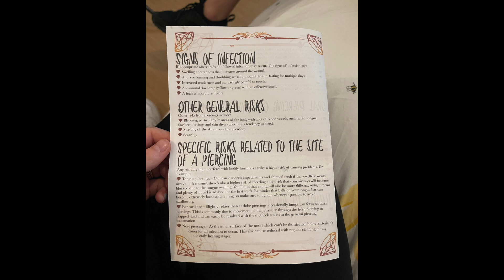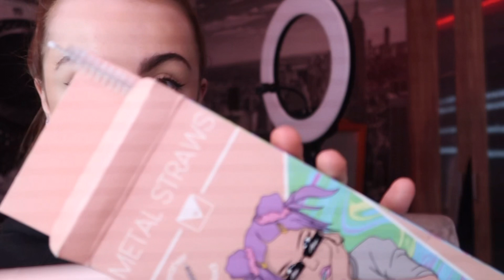i got FOUR piercings in ONE day 💉 So painful 😨